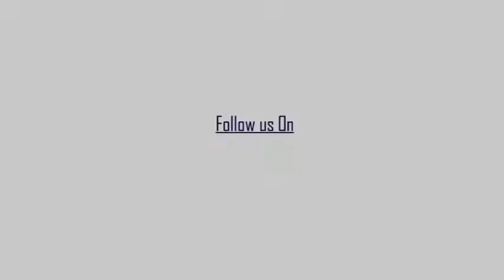আজ গারুলিয়া পৌরসভা পুনরায় তৃণমূল এর দখলে এল